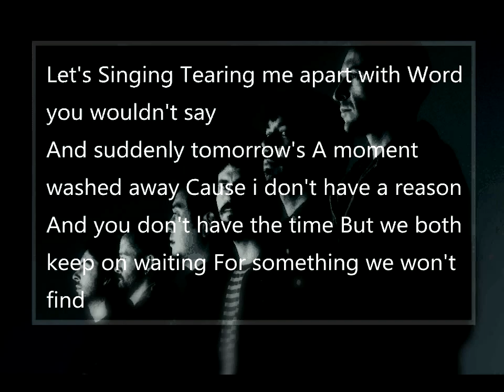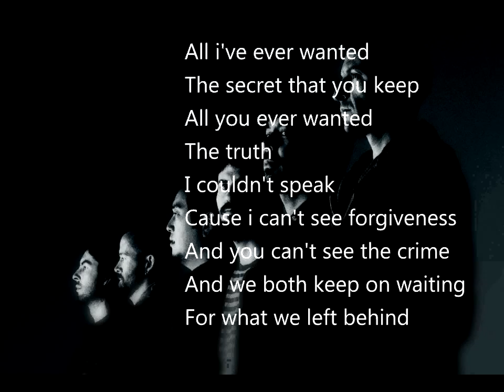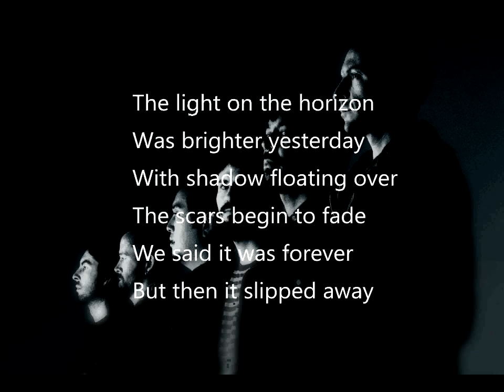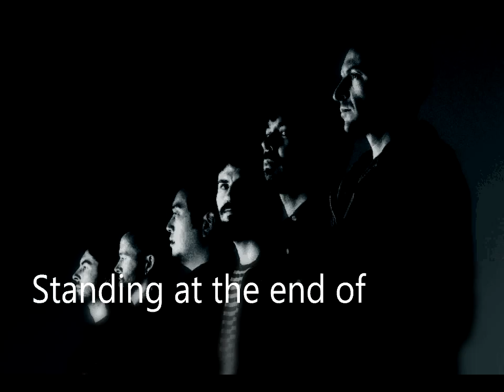Final Masquerade - lyrics